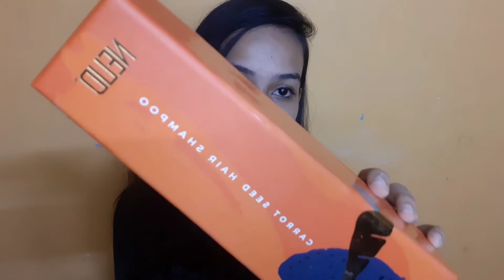NEUD Haircare Range - NEUD Carrot Seed Shampoo + Conditioner | NEUD Products Review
NEUD Carrot Seed Shampoo And Conditioner Review | Solution For All Hair Problems | Hair Growth Hacks

Now every day will be a good hair day because I have found my solution for all my hair problems.😍😍
NEUD Premium Carrot Seed Shampoo and Conditioner 🥳

It is infused with 100% pure carrot seed extract that is rich in Vitamin A, Carotenes, and Carotenoids.

Not only it deep cleanses my scalp and maintains the pH balance of my scalp and hair but it  also makes them lustrous, bouncy, and amazing😍😍

It's a must-have for all of you!